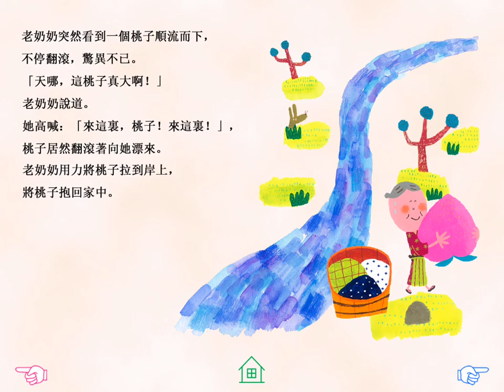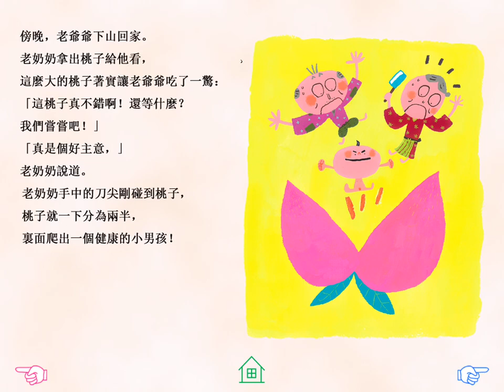ももたろう繁体中文